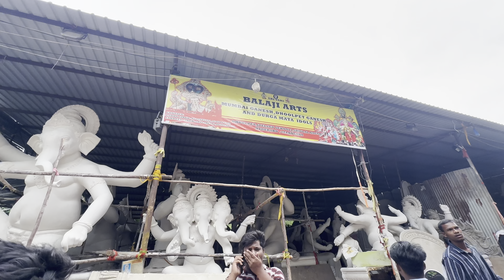DHOOLPET GANESH IDOL MAKING 2024 || BIGGEST FESTIVAL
GANESH IDOLS 2024     🫵❤️‍🔥